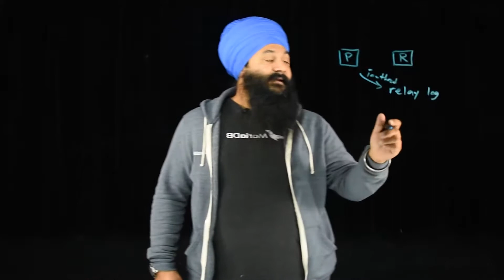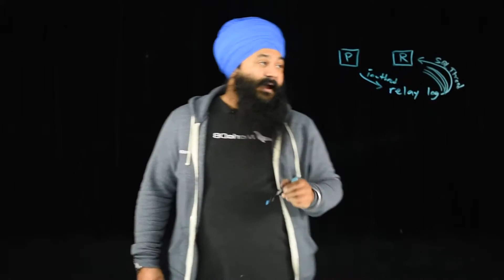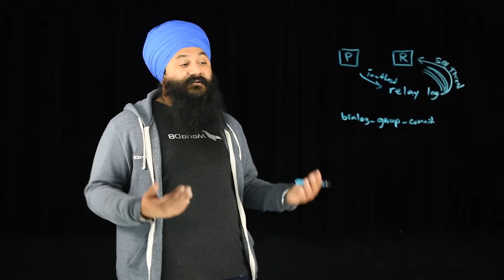MariaDB Parallel Replication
This video is an introduction to making replication more performant through multi-threaded replication in MariaDB Platform. To learn more about this and MariaDB solutions, visit mariadb.com.